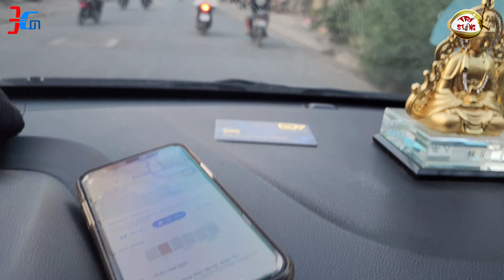TEST ĐI ĐƯỜNG TỪ Q7 SAIGON REVERSIDE COMPLEX 4 ĐÀO TRÍ RA CHỢ BẾN THÀNH QUẬN 1: 10KM MẤT HẾT 30 PHÚT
1. CLICK VÀO THAM GIA NHÓM ZALO CƯ DÂN Q7 SAIGON RIVERSIDE COMPLEX - HỘI CỘNG ĐỒNG DÂN Q7 SAIGON RIVERSIDE

2. NHÓM FACEBOOK CƯ DÂN Q7 SAIGON RIVERSIDE COMPLEX - HỘI CỘNG ĐỒNG DÂN Q7 SAIGON RIVERSIDE

3. NHÓM ZALO CHỢ DÂN SINH Q7 SAIGON RIVERSIDE COMPLEX TỔNG HỢP: MUA BÁN + CHO THUÊ OK

4. NHÓM ZALO CHỢ THỰC PHẨM - ĂN UỐNG Q7 SAIGON RIVERSIDE COMPLEX

5. NHÓM ZALO HỢP TÁC KINH DOANH. KẾT NỐI NGƯỜI BÁN + NGƯỜI MUA + SALES BĐS Q7 SÀI GÒN DƯỚI SỰ GIÁM SÁT HỖ TRỢ CỦA ADMIN NHÓM CƯ DÂN Q7 SAIGON

6. NHÓM ZALO CHUYÊN SANG NHƯỢNG, THANH LÝ, TẶNG Q7 SAIGON RIVERSIDE COMPLEX OK

7. NHÓM ZALO CHỢ QUẬN 7